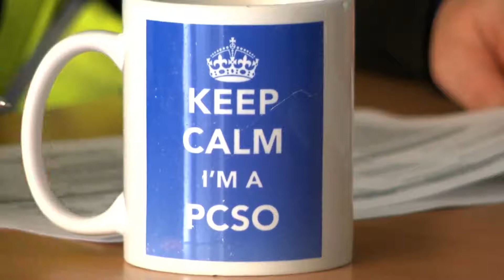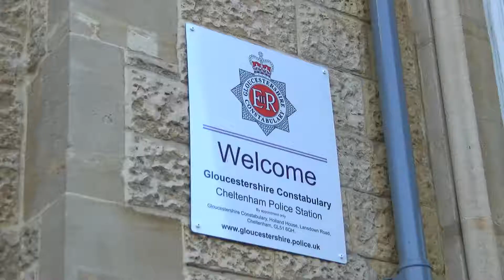'Safer Online' Safer Cyber - Gloucestershire Constabulary School talks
PCSO's came together to deliver educational work in Cheltenham schools around being safe online.

'Safer Online' gives advice to school pupils based on the most common issues their age groups face, and use real like examples of how people have fallen foul to vulnerabilities online.

Safer Cyber is one of the priorities in Police and Crime Commissioner Martin Surl's Police and Crime Plan (2017-21).